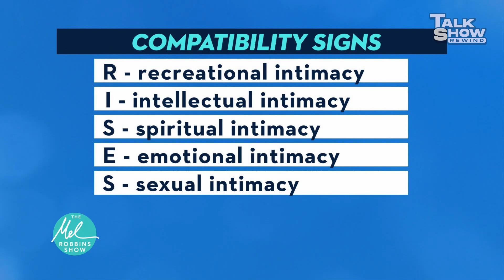Five Forms Of Intimacy | Mel Robbins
Intimacy is a vital part of who we're attracted to and who we attract.

Season 01, Episode 39 - THE PSYCHOLOGY OF COMPATIBILITY